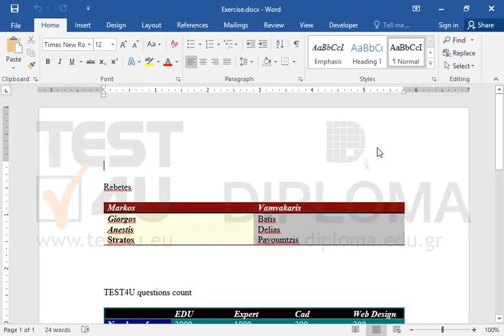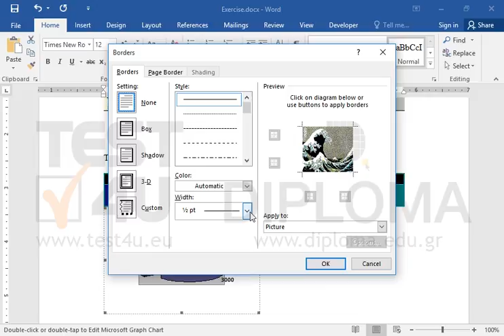Use the data displayed on the table TEST4U questions count to create an exploded pie chart in...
Use the data displayed on the table TEST4U questions count to create an exploded pie chart in 3-D format. (Microsoft Graph Chart)
Use black, Text 1 borders, display value data labels and a Legend appearing on the top part of the chart. Place the chart just under the table.